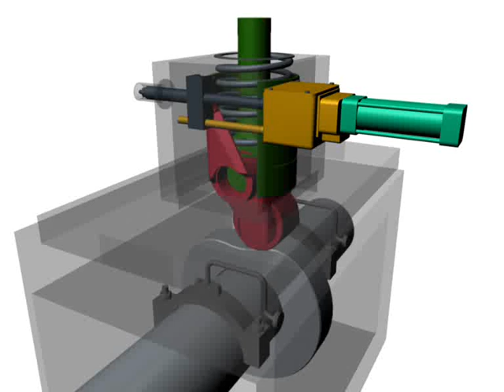Reverse Mechanism of MAN B&W Engine